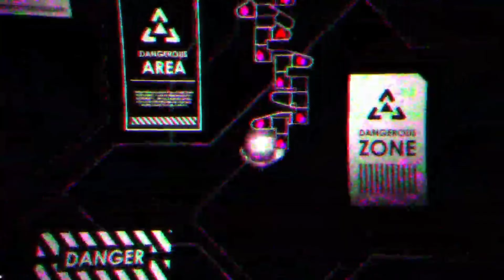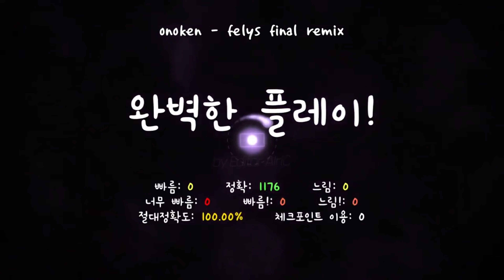Best ADOFAI maps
- Купить A Dance of Fire and Ice
3)PapyrusSkeletron#8352 - Мой дисскорд